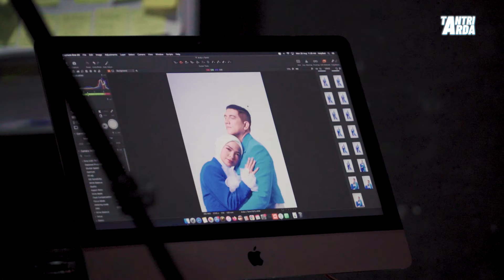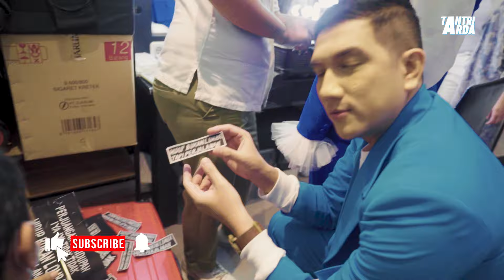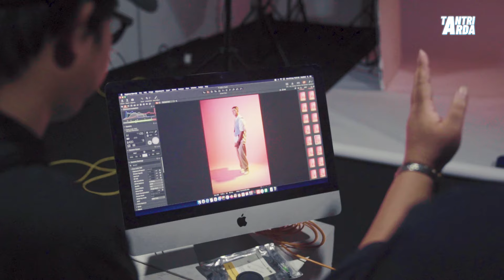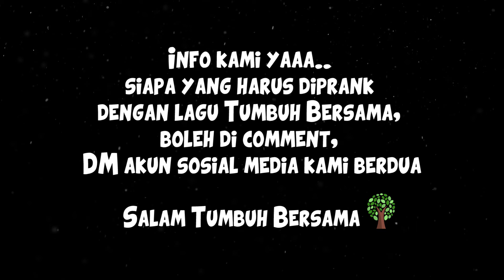TANTRI ARDA - Rayakan 10 Tahun Pernikahan, Tantri Arda Bikin Karya Baru "Tumbuh Bersama"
Assalamualaikum...
Selamat siang Penanda!
Ini video waktu kita recording dan pemotretan lagu "Tumbuh Bersama" gimana menurut kalian lagunya?
Semoga suka ya sama lagunya...
Oia, Kalian ada ide ga buat ngeprank siapa pake lagu "Tumbuh Bersama"?

Wassalam,
Tantri Arda